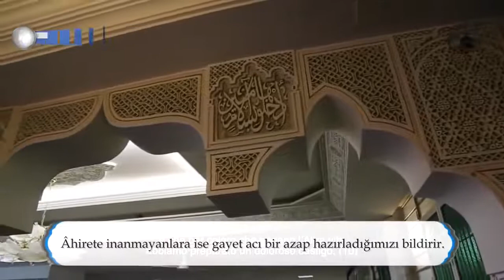Best Quran Recitation In The World | Emotional Recitation | Heart Soothing By Anas Bourak